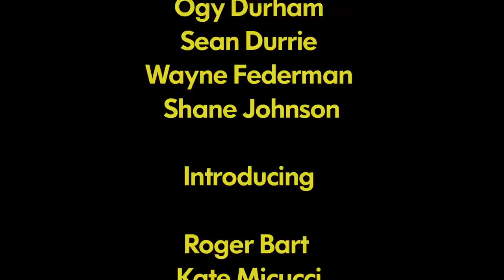No.3 Video JJ - BTS of Easy to Assemble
This time I have a chit and a chat with comedian Wayne Federman, who plays Manager Marcus and we find out what they eat for lunch (at 7 pm!?) on a movie set. Welcome!